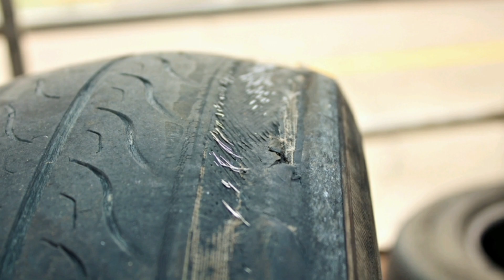Signs that coil springs are failing